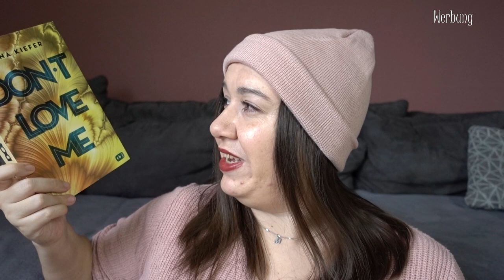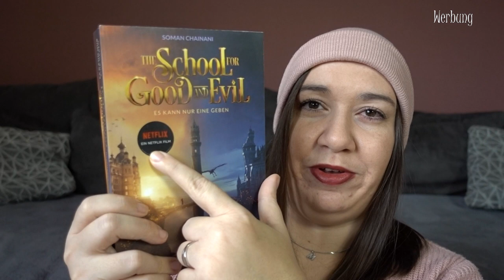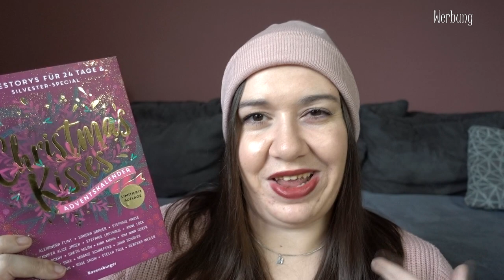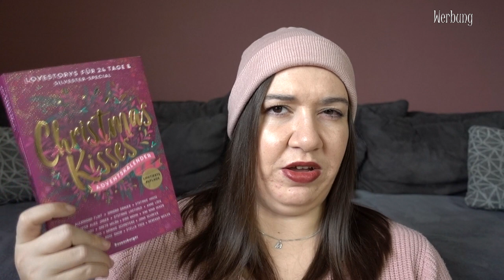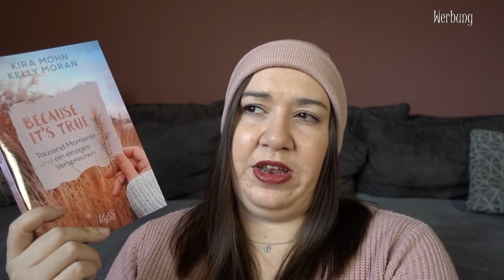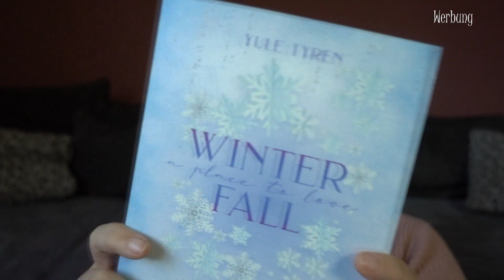NEUZUGÄNGE | BOOK HAUL | Dezember 2022 | Canis Minor Art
im heutigen Video möchte ich euch die Bücher zeigen, die im Dezember bei mir einziehen durften.

𝙒𝙚𝙧𝙗𝙪𝙣𝙜 | 𝙆𝙤𝙤𝙥𝙚𝙧𝙖𝙩𝙞𝙤𝙣

♥ Because it's true - Tausend Momente und ein einziges Versprechen

Amazon Wunschliste